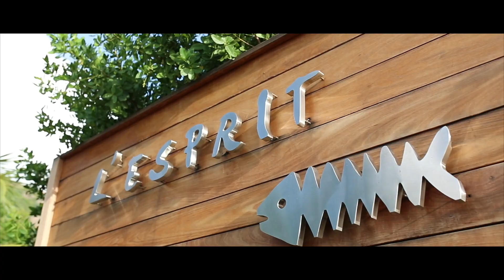SAINT BARTH GOURMET FESTIVAL 2019 // L'ESPRIT with Philippe Jourdin.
L’ESPRIT
Menu du Chef Philippe Jourdin, accueilli par le Chef exécutif Jean-Claude Dufour.

On l’attendait avec impatience ! Saint-Barthélemy se prépare une nouvelle fois à accueillir, du 6 au 10 novembre 2019, la quintessence
des fleurons de la Haute Cuisine Française.
Le parrain de cette nouvelle édition du SAINT BARTH GOURMET FESTIVAL est Arnaud Faye, Meilleur Ouvrier de France, Chef 2*
de La Chèvre d’Or, Eze
Il a réuni autour de lui une “Dream Team” de 7 ambassadeurs du meilleur savoir-faire gastronomique, qui tous les soirs durant le festival vont œuvrer au sein des plus prestigieux établissements
de l’île :
• Stéphane Buron,
MOF, Chef 2* du Chabichou, Courchevel
• Rémi Chambard,
Chef 1* des Etangs de Corot, Ville d’Avray
• Guillaume Goupil,
Chef 1* de l’hôtel Burgundy Paris
• Jean-Denis Rieubland,
MOF, Chef 1* de l’hôtel Royal Champagne
• Patrice Vander,
Chef 1* de l’hôtel Royal, Evian
• Philippe Jourdin,
MOF, Chef 1* de Terre Blanche Hôtel Spa Golf Resort, Tourrettes
• Taku Sekine,
Chef de Dersou et Cheval d’Or, Paris
Nul doute que tous ces talents conjugués sauront déclencher un feu d’artifice où le plaisir des yeux le disputera à l’originalité
des saveurs .
pour la plus grande satisfaction des gourmets.
C’est notre souhait que ces moments de partage et de convivialité soient à l’image de la qualité et du bonheur de vivre à Saint-Barthélemy.